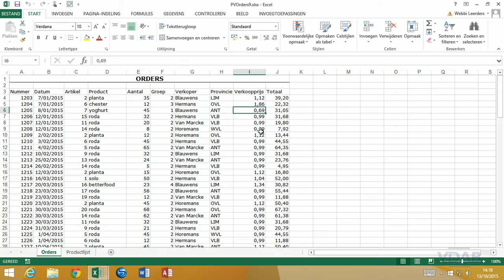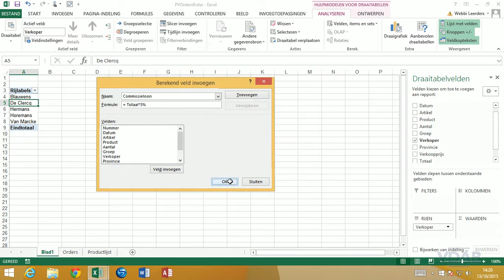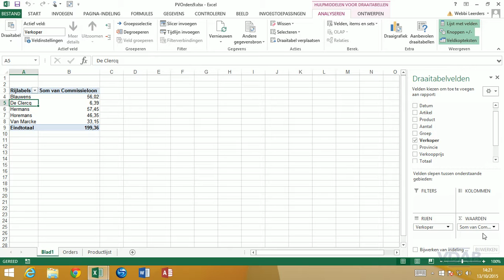Excel 2013 - Data-analyse - 2.13 Berekend veld en -item 1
Excel 2013 - Data-analyse, Draaitabellen en -grafieken, Interessante mogelijkheden, Berekend veld en -item 1